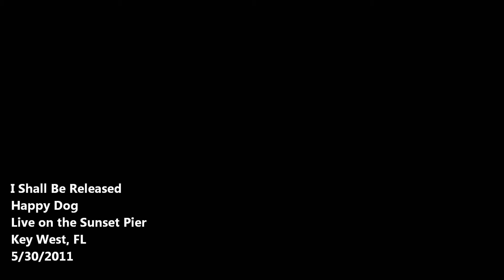Happy Dog- I Shall Be Released(LIVE at Sunset Pier)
The Happy Dog Live at the Sunset Pier in Key West Florida playing "I Shall Be Released" on 5/30/2011.